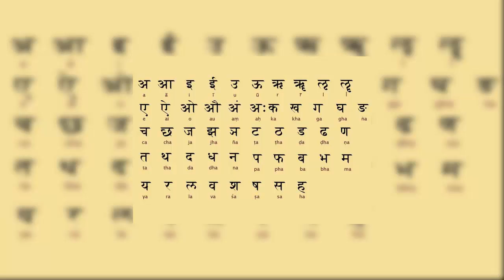Фактите говорят за ЙОДА #3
В това видео ще ви кажем 8 факта за Йода!
Музиката в края на видеото:
Binary Sunset [DJ AG DEEP HOUSE REMIX] by DJ AG